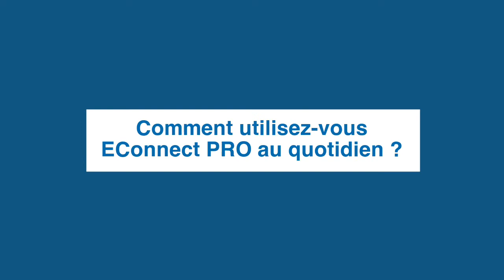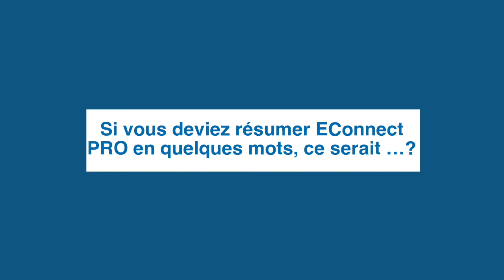Interview EConnect PRO - Alexandre Rousset - H2C Domotique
Alexandre témoigne à propos d'EConnect PRO, l'application des professionnels de l'habitat connecté !
Avantages et utilisation, Alexandre vous livre son expérience.